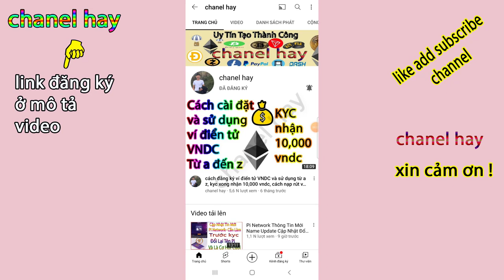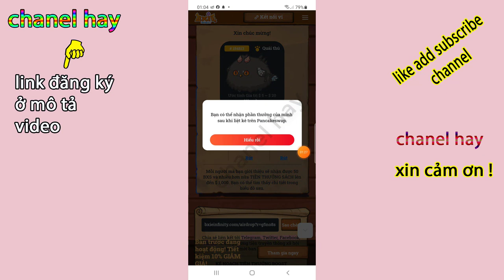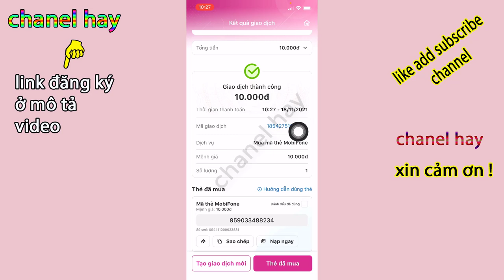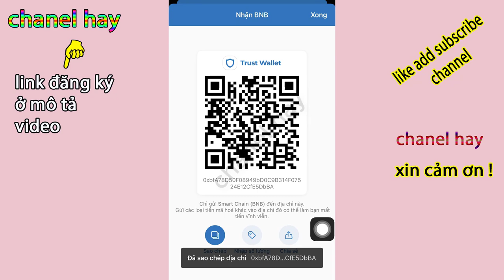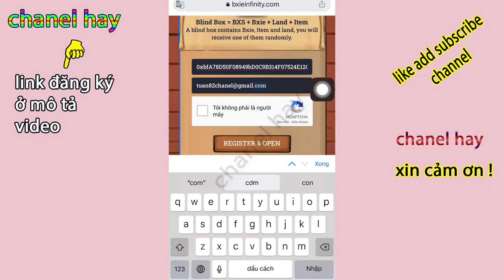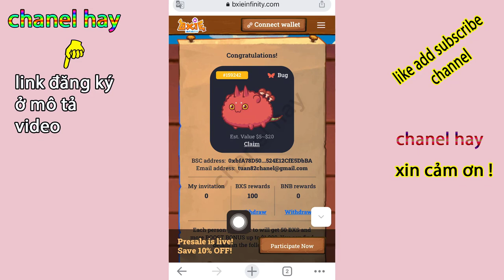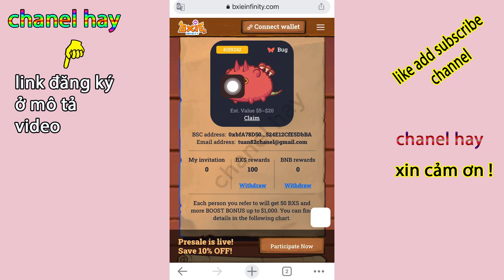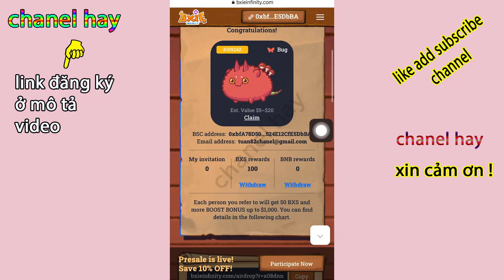Airdrop Hót Nên Làm Đăng Ký Nhận 1 pet Từ 5 đến 20$ Và 100 BXSToken Sẽ Lis Pancakeswap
BXS Airdrop bxieinfinity Nhận 1pet Giá Trị Từ 5 Đến 20$ Và 100 BXS Token Dự Kiến Sẽ Lis Sàn Pancakeswap, Mời Bạn Bè Nhận Bonus 50 BXS Và Hộp Qùa Theo Từng Mốc X10 Mời Max 100 Người Nhé Các Bạn

© Bản Quyền Thuộc Về chanel hay -No Coppy